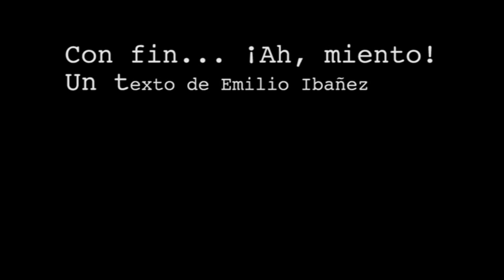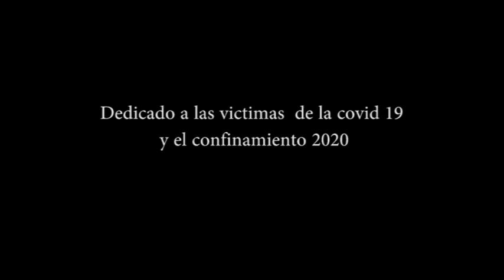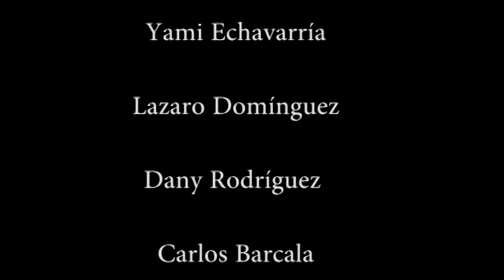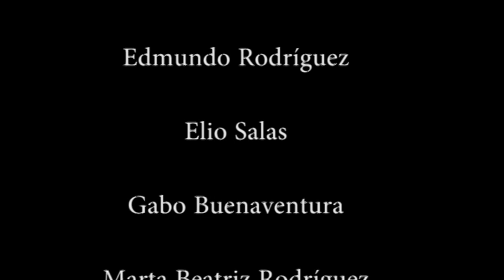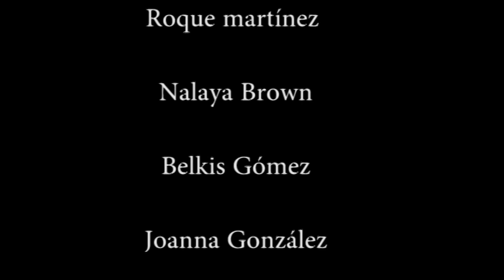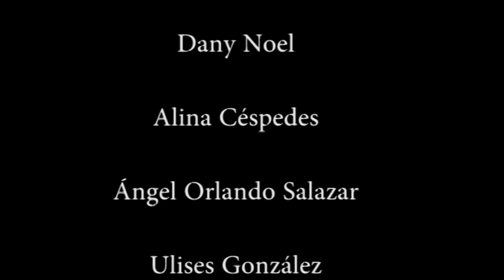Con fin !Ah, miento! - Emilio Ibañez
Varios amigos artistas unen sus voces para decirnos este texto escrito por Emilio Ibañez durante el confinamiento del 2020.
Oniel Moisés

Maria Isabel Diaz

Claudia Rojas

María José Rojas

Lillian Castillo (La China)

David Espinós

Rusbel Jorge

Levin Ocaña

Elena Guarner

Rubén Rubio

Manuel García Mata

Jordi Pinyol

Daniel Chávez

Elena Gómez

Andrea Lahora

Xino Carrasco

Daniel Francia

Roberto Timaná

Mago Joel

Carlos Echegaray

Lilian Cala

Daiana David Houelly

Yami Echavarría

Lazaro Domínguez

Dany Rodríguez

Carlos Barcala

Ivonne Téllez

Limara Meneses

Beatriz Ayala

Dianelis Díaz

Ana Corella

Yamilet Blanco

Alex Dandrea

Frank Ernesto González

Pedro Betancourt

Mauro Carnevali

Betty Oro

Yailenis Isaac Agüero

Francesca cosi

Yamila Bringas

Emilio Campos

Isabel Cañal

Alexander Ramirez

Amed Torrecilla

Alfredo Ajete

Frank Mayea

Elena Machín

Laura García Honrubia

Jorge Sánchez

Xochil Otero

Luis Carlos Aguilar

Saskia Sánchez

Iñaki Blanco

Juan José Pestana

Yuro Leyva

Edmundo Rodríguez

Elio Salas

Gabo Buenaventura

Marta Beatriz Rodríguez

Carliovis Acosta

Dani Morales

Roque martínez

Nalaya Brown

Belkis Gómez

Joanna González

Yuri Nogueira

Adels González

Gino Castillo

Yelina Lafargue

Vicxeylin Bello

Eduardo Pineda

Urko Díez

Jorge Carbonell

Magda González

Enrique Hernando

Yaima Pérez

Mairim Pérez

Raciel Sánchez

Madelin Espinosa

Zulema Iglesias

Koki Lazaro Prieto

José Rodolfo Rodríguez

Manu Licea

Ángel Aguiar

Ernesto Rodríguez

Gislena Barrios

Sergio Fernández

Cristian Letelier

Fito Mansilla

Pablo Vilches

Dayana Legrá

Jorge Esteban Cabrera

Ulyk Anello

Chele Sánchez

Dany Noel

Alina Céspedes

Ángel Orlando Salazar

Ulises González

Pedro Pablo Rodríguez

Aimé Campos

Maria Isabel Prado

David Blanco

Alejandro Gutiérrez